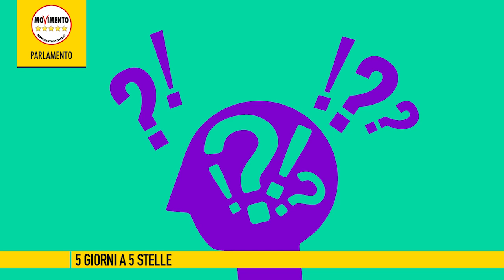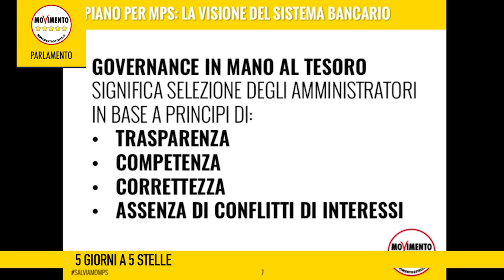5giornia5stelle del 16 dicembre 2016